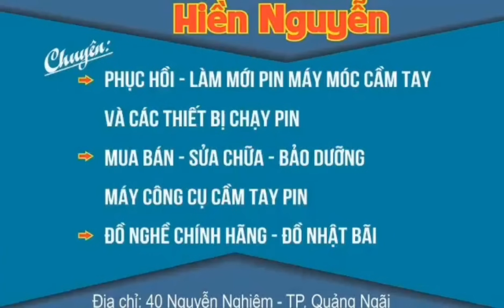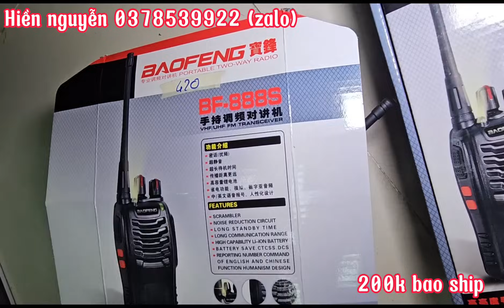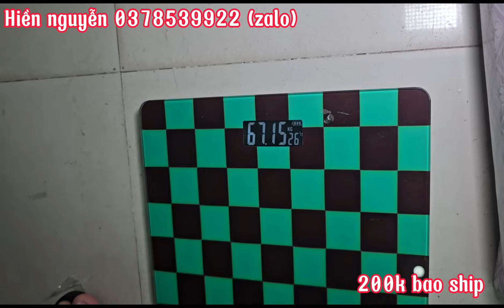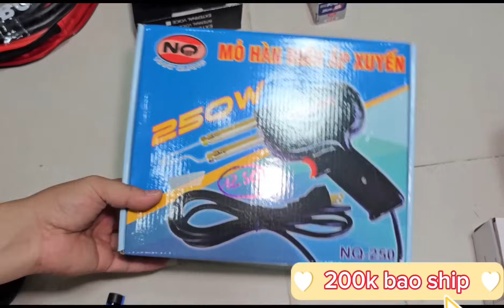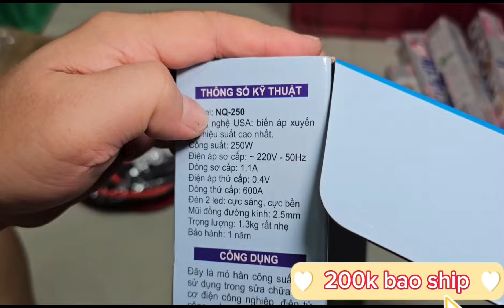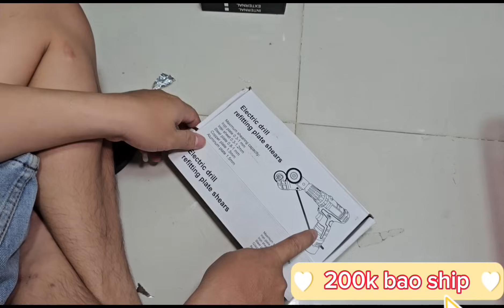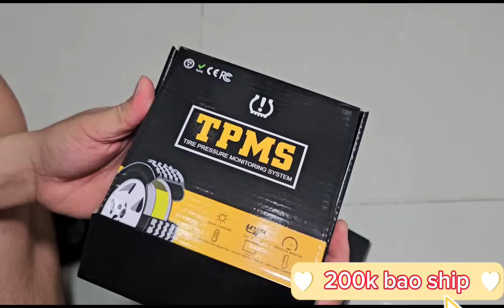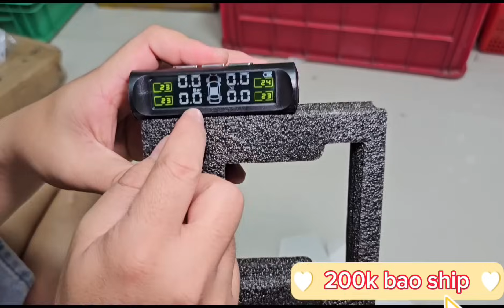[MỚI]MUA MÁY TẶNG QUẠT.BỘ ĐÀM. MÁY HÚT CHÂN KHÔNG.MAY CHƠI GAME.ĐỦ LOẠI HÀNG 0378539922(9/1/2023)